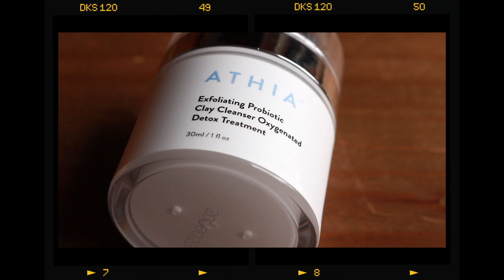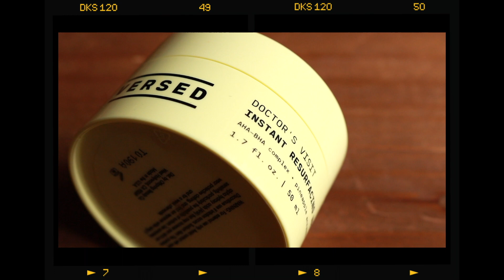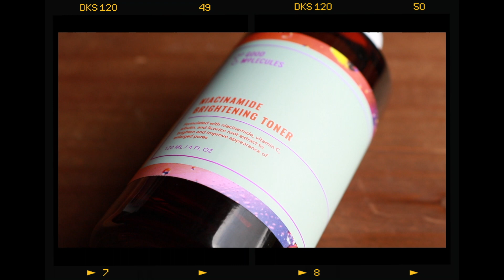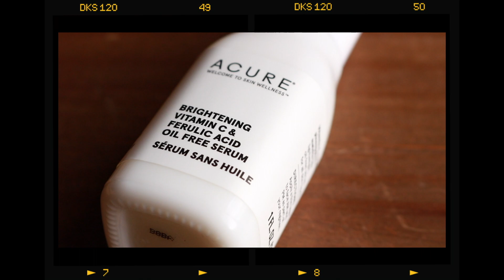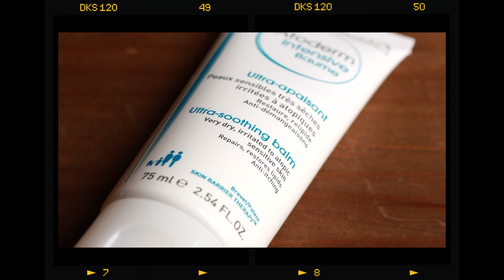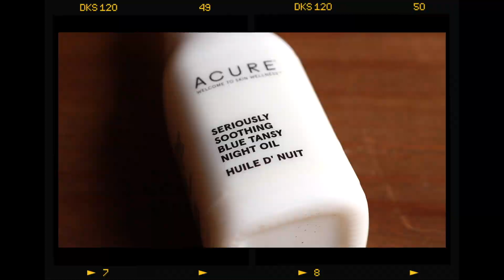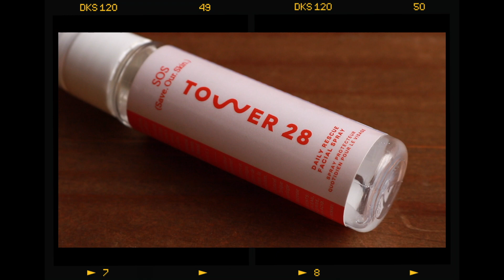My Maskne Must Haves - The BEST Products For Face Mask Acne! | Making It Up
Today we're tackling maskne aka. face mask acne. I've been dealing with maskne for a few months now and I've come across 12 products that have helped clear out my breakouts and prevent maskne. Check out the 12 best products for maskne!

Products Mentioned --
*Paula's Choice Pore Normalizing Cleanser
*Naturium Niacinamide Serum 12% Plus Zinc 2%
*Acure Brightening Vitamin C & Ferulic Acid Oil Free Serum
*Naturium Retinol Serum 2.5%
*Bioderma Ultra-Soothing Balm
*Acure Seriously Soothing Blue Tansy Night Oil
*Cocokind Turmeric Stick
*Mighty Patch Pimple Patches
*Tower 28 Daily Rescue Facial Spray

Youtube Studio